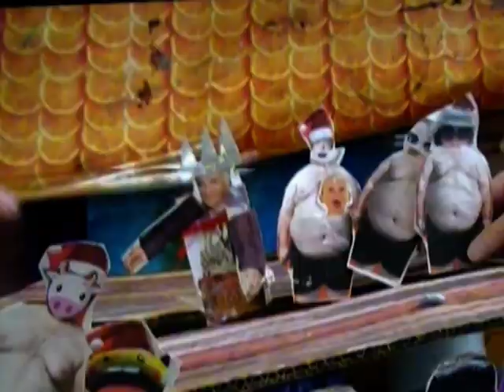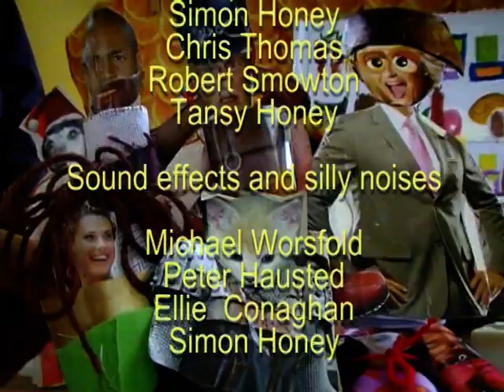The Castle on the Mountain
An original fairytale written by Clusters member Peter Haustead and produced by fellow members.
Thank you to the various artists providing the soundtrack and to the Breakaways Art Group for their help with the scenery.